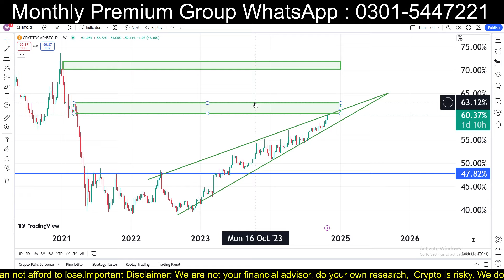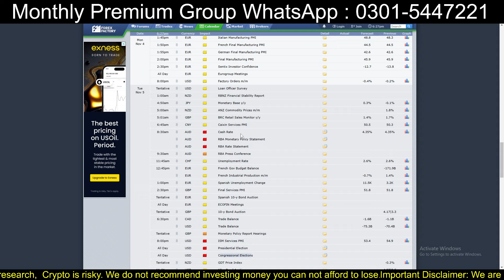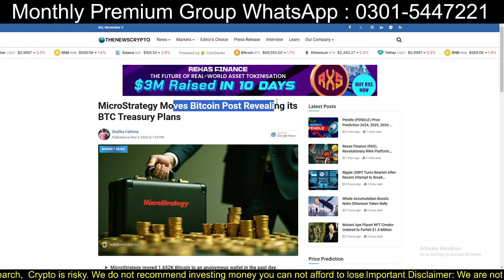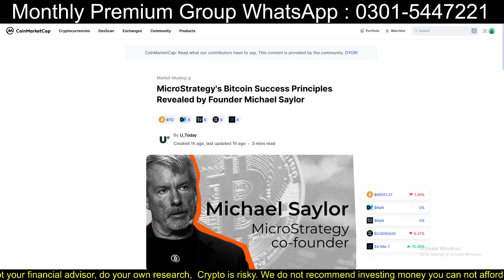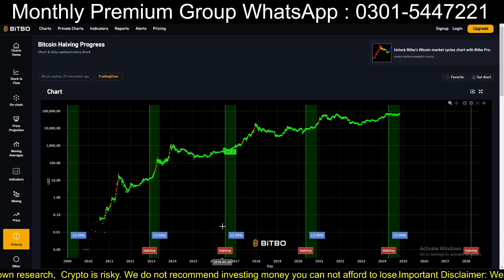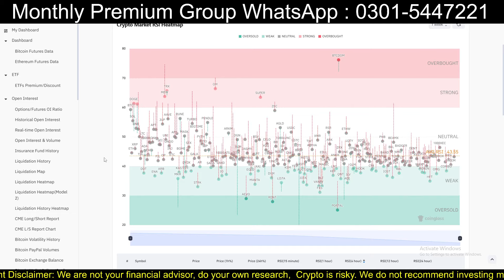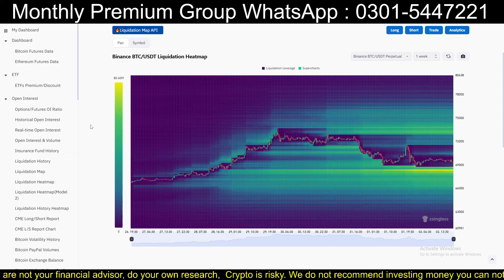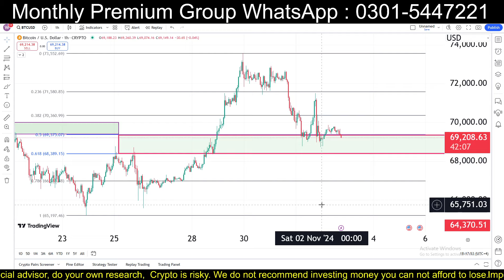BTC Update Today (02 Nov) | Bitcoin | Bitcoin Analysis Today | Crypto Trading